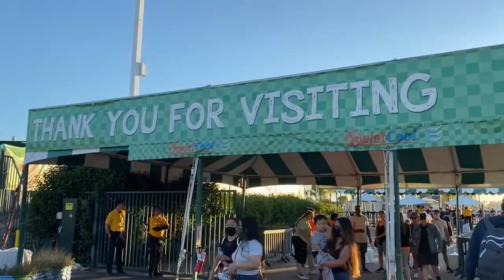Taking Lincoln to the OC fair for the first time ever!!! 2021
🎡 Exploring the 2021 Orange County Fair with Lincoln for the FIRST Time! 🎉

Mal and I go every year, when we can, but this year was Lincoln's first ever visit! Join us on an exciting adventure as Mallory and I take Lincoln to experience the Orange County Fair for the very first time! 🎈 From looking at all the colors to taking a nap in the shade. This vlog captures all the unforgettable moments of our day at the fairgrounds!

Join us as we make memories, share laughter, and enjoy a day full of surprises at the OC Fair. Don't miss out on Lincoln's genuine excitement and reactions as he immerses himself in the fair experience for the very first time.

🎥 Let's make every moment count – together at the OC Fair! 🎡